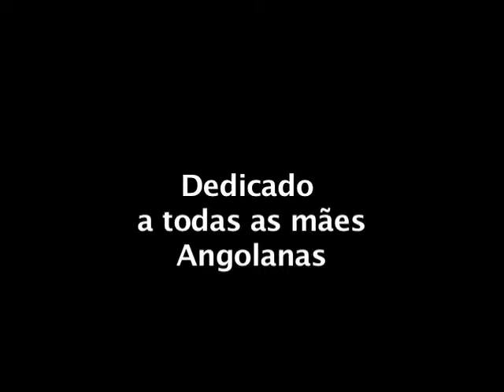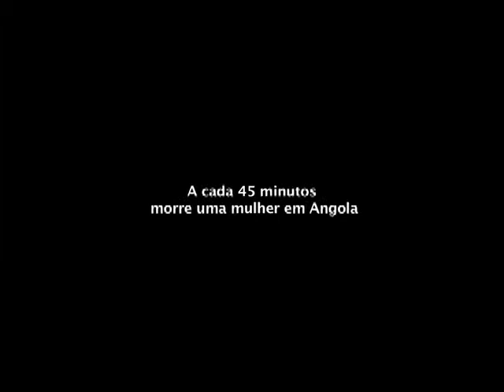Angola: Um pais com nome femenino (Angola: Un país con nombre femenino)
La situacion de la mortalidad materna en Angola 2010, este documental fue producido para el Ministerio de Salud de Angola con el apoyo de USAID, con el objetivo de utilizarlo como herramienta de sencibilizacion entre los diferentes sectores de la sociedad Angolana acerca de la situacion de la mortalidad materna y mostrar las acciones que se realizan para disminuir este flagelo.